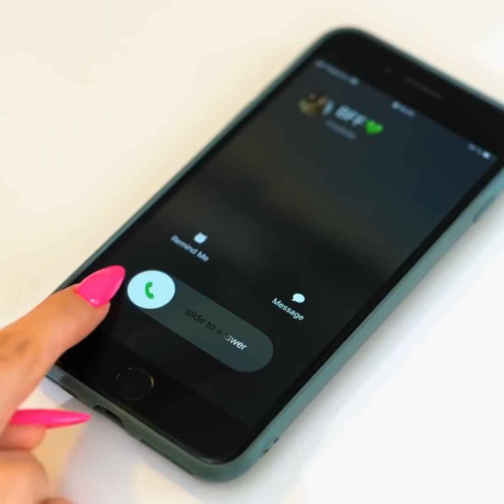Amazing Makeup Hacks And Beauty Tricks That Actually Work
Fantastic makeup hacks that you need to know! Try them out and choose your favorite! Learn how you can fix a broken nail or how to use a face mask on your hair too!
Cool ways you can do your eyeliner to make your life easier as well as get new ideas on how you can add more volume on your eyeliner! Learn how to create the cutest eye-shadow makeup as well as how to create your own masks for both the face but also the body of each woman!
Keep watching for cool inspiration and get amazing ideas for your nail design! Learn how you can decorate a hat with cute flowers as well as cool ideas for your beauty routine!

1:47 - Fix a broken nail
2:42 - struggle of long hair
4:38 – How to do your eye makeup with your nails
6:39 – Cute eyeliner tip
9:11 – How to handle aging skin